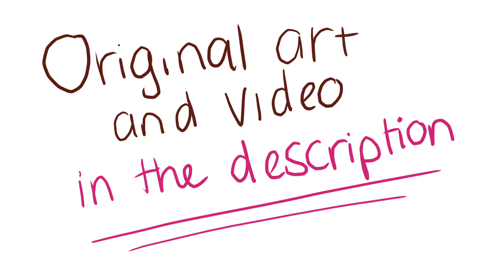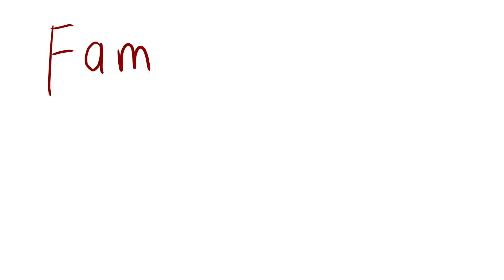shishpost#1: coconut nut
- Coconut song by Jeff Lau

My brain cells are gone :')